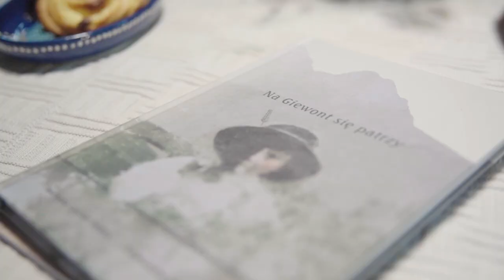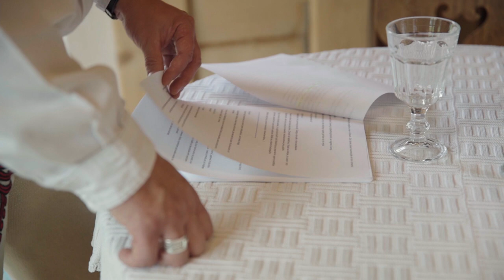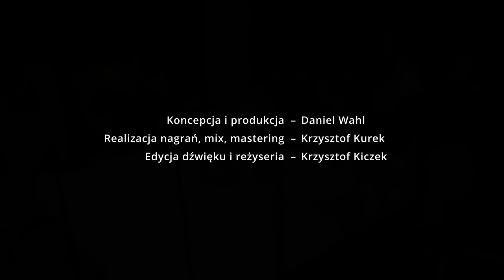"Na Giewont się patrzy" - słuchowisko radiowe - reportaż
"Na Giewont się patrzy"
Słuchowisko radiowe na podstawie książki Barbary Caillot i Aleksandry Karkowskiej w reżyserii Krzysztofa Kiczka

Muzyka i teksty śpiewek – Krzysztof Trebunia-Tutka

Występują:
Grzegorz Bochnak – Stasek
Barbara Caillot – Letniczka
Aleksandra Karkowska – Letniczka
Maciej Krzeptowski – Juhas
Józef Pitoń – Krzesny Józef
Stanisława Trebunia-Staszel – Gaździna Aniela
Anna Trebunia-Tutka – Hanusia
Krzysztof Trebunia-Tutka – Gazda Jędrek
Maria Zych-Ptoś – Marysia

Wykorzystano również tradycyjne melodie i teksty podhalańskie

Grają i śpiewają:
Grzegorz Bochnak – skrzypce, śpiew
Józef Pitoń – basy, śpiew
Stanisława Trebunia-Staszel - śpiew
Anna Trebunia-Tutka – skrzypce, śpiew
Krzysztof Trebunia-Tutka – skrzypce, złóbcoki, trombita, róg, dwojnica, piszczałki, fujary i śpiew

Konsultacja etnolingwistyczna – Krzysztof Trebunia-Tutka

Koncepcja i produkcja – Daniel Wahl
Realizacja nagrań, mix, mastering – Krzysztof Kurek
Edycja dźwięku i reżyseria – Krzysztof Kiczek

Produkcja, reżyseria i zdjęcia:
Jan Wierzejski

Postprodukcja, montaż:
Wojtek Kozakiewicz

Instytucja zarządzająca PROW 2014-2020 – Minister Rolnictwa i Rozwoju Wsi. Materiał opracowany przez Stowarzyszenie „Lokalna Organizacja Turystyczna Gminy Kościelisko”, jest współfinansowany ze środków Unii Europejskiej w ramach działania „Wsparcie dla rozwoju lokalnego w ramach inicjatywy LEADER”  Programu Rozwoju Obszarów Wiejskich na lata 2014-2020.

Lokalna Organizacja Turystyczna Gminy Kościelisko
Kościelisko, 2020